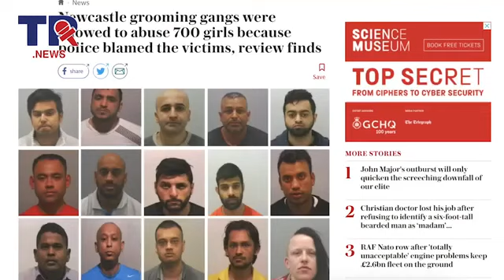TOMMY ROBINSON final upload B4 being handed 9 months for speaking out, warning to us all. July 2019